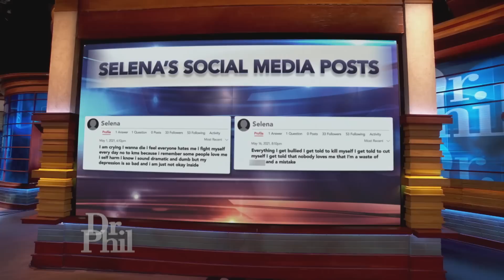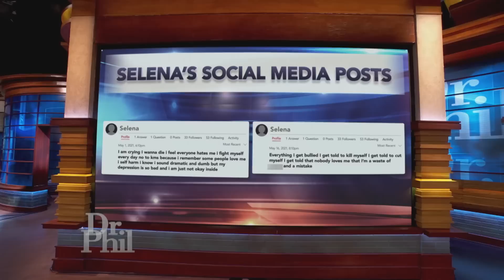Mother Hears Daughter's Emotional Social Media Posts For The First Time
From social media and gaming to scrolling endlessly online, today's youth are more plugged in when it comes to digital devices. In fact, 50% of teenagers admit they are addicted to their devices, and today, you will learn why! Dr. Phil speaks with Brittney, who says her teenage daughter is so addicted to social media, she resorted to running away from home and living in a tent so her mother cannot restrict her WiFi and social media use. Dr. Phil also speaks with Tammy, who claims her 11-year-old daughter took her own life due to an addiction to social media. Tammy hears for the first time what her daughter posted online weeks before her suicide. Plus, Dr. Phil meets Mark, whose 16-year-old son shot him and then killed his mother after they took away a violent video game he was addicted to. And, Dr. Nicholas Kardaras, who is widely considered the foremost digital addiction expert, explains how screen time can seriously affect the development of a child's brain. (21090)